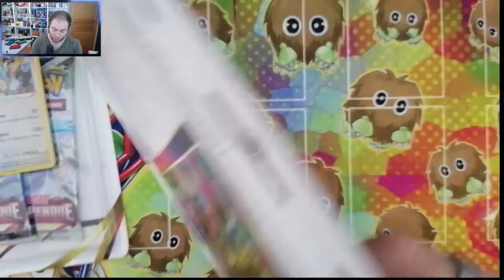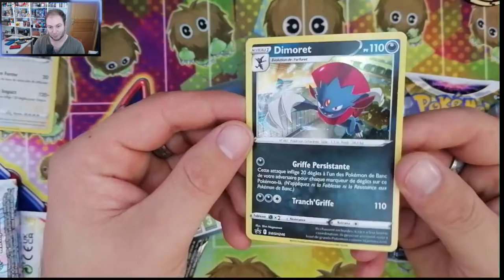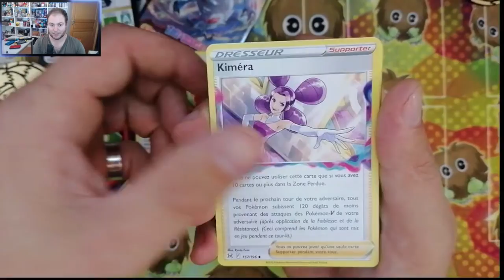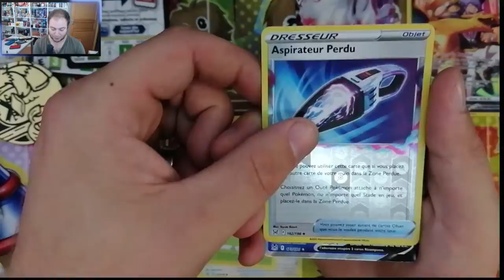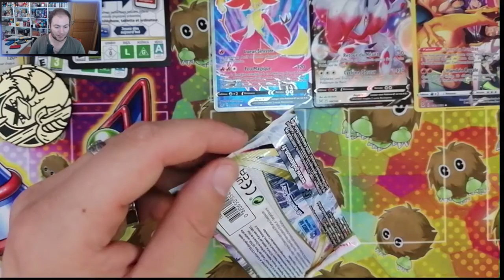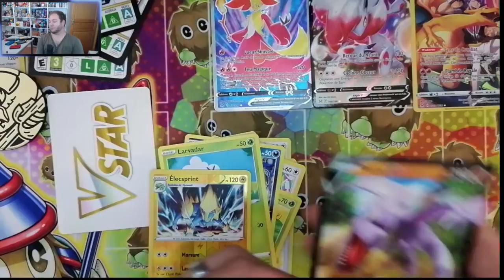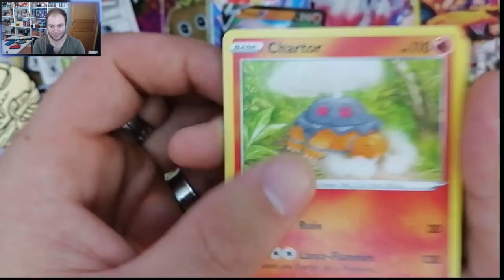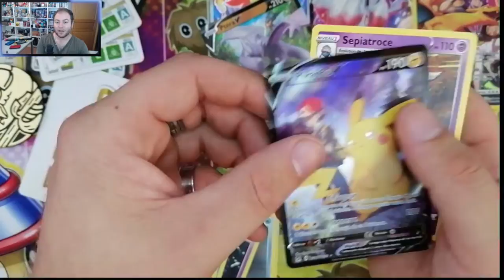OUVERTURE - ORIGINE PERDUE